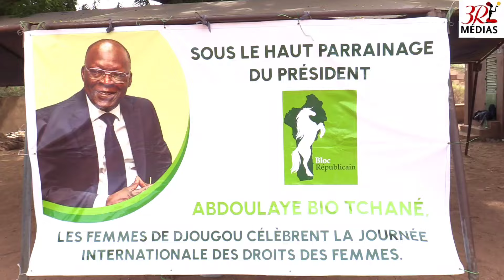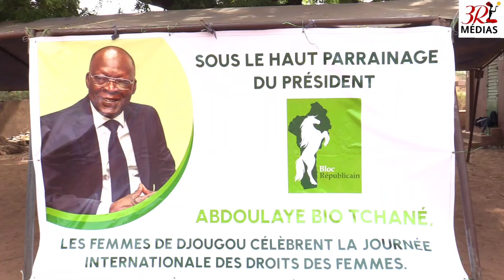Le président ABT parraine la JIF 2024 à Djougou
Le président du Bloc Républicain démontre à travers ses œuvres, que effectivement, le parti du cheval blanc cabré est celui des femmes et des jeunes. Il a une fois de plus fait parler son cœur en parrainant la célébration de la journée internationale des droits des femmes dans la commune de Djougou.